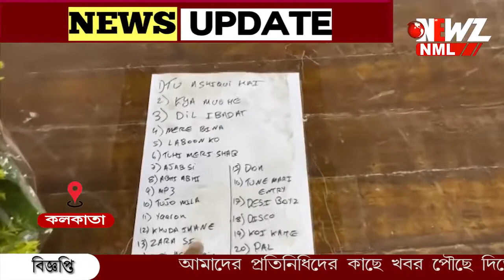গান স্যালুটে শেষ বিদায়। প্রয়াত সঙ্গীত শিল্পীকে রবীন্দ্রসদনে শেষ সম্মান।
গান স্যালুটে শেষ বিদায়। রাজ্য সরকারের পক্ষ থেকে প্রয়াত সঙ্গীত শিল্পীকে রবীন্দ্রসদনে শেষ সম্মান। শোক বার্তা প্রধানমন্ত্রীর। শেষ শ্রদ্ধা জানাতে সফরে কাটছাঁট। কলকাতায় ফিরলেন মুখ্যমন্ত্রী।